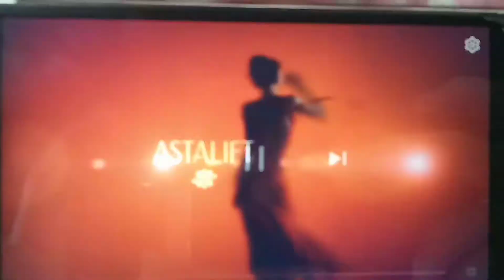FUJIFILM ASTALIFT COLLAGEN DRINK 10000 廣告